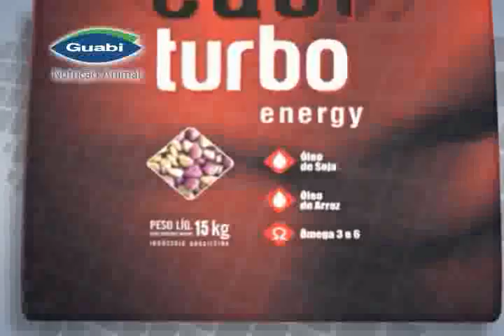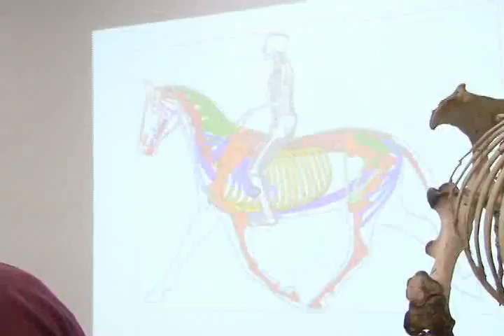Mangalarga Marchador - programa 82